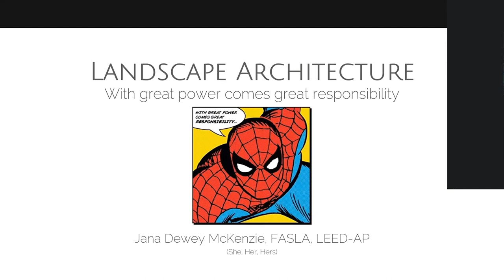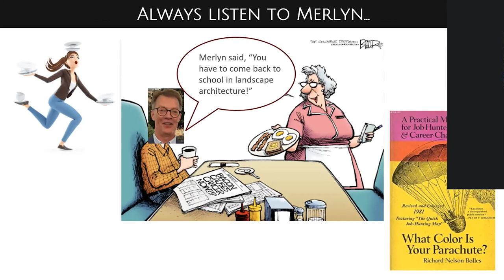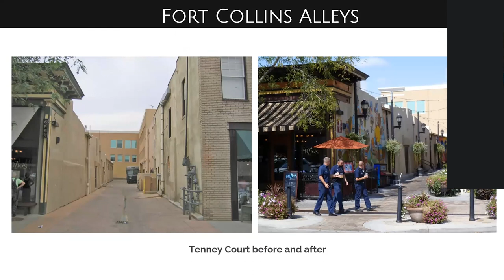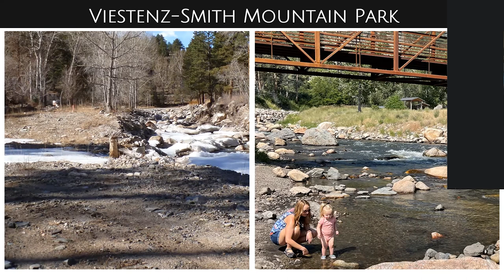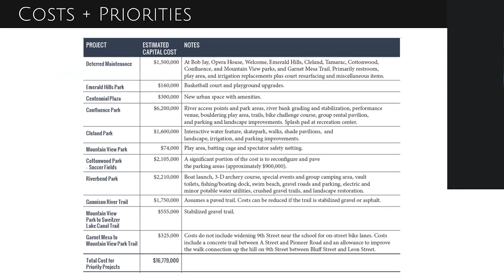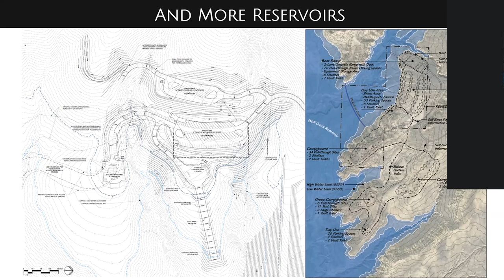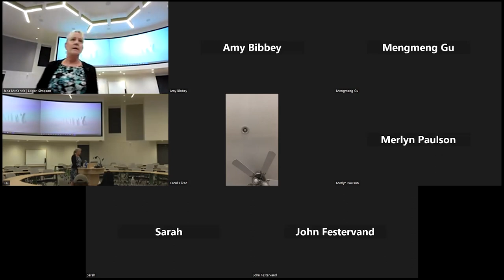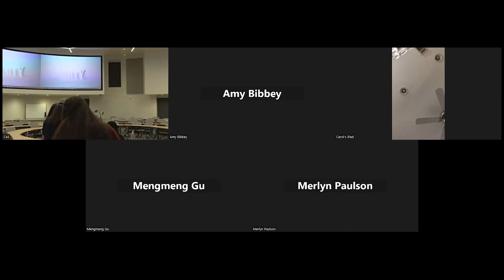2023 Merlyn James Paulson Landscape Architecture and Environmental Planning Lecture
This year’s alumni speaker was Jana McKenzie, principal for design and planning with Logan Simpson, a nationally recognized environmental planning, community planning, and landscape architecture firm.